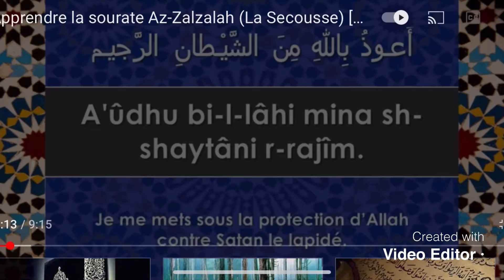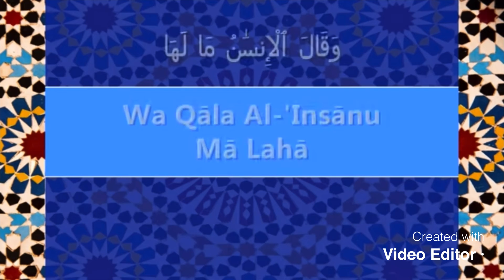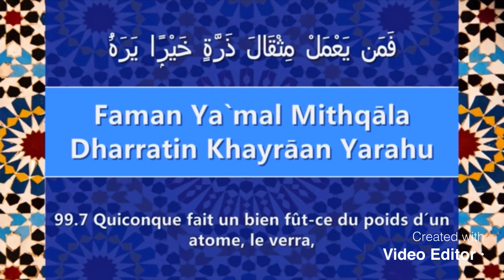‏18 mars 2021